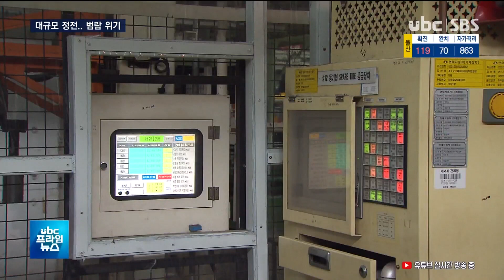또 대규모 정전 태화강 범람 '반복' 20200907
또 대규모 정전..태화강 범람 '반복'

 지난 마이삭 때와 마찬가지로 이번에도 정전 피해가
가장 컸습니다.

 강풍뿐 아니라 폭우까지
동반하면서 태화강이 한때
범람 위기를 맞기도 했습니다.

 정전과 범람, 태풍 때마다
노출하고 있는 취약점입니다.

 (리포트)
 파손된 변압기를 고치느라
사다리차가 분주합니다.

 남구 무거동에서만
2만3천 가구가 정전되는 등
3만7천600여 가구가
정전 피해를 보았습니다.

 (인터뷰)전광렬/남구 무거동
 -"간판이 날아가서 전선이 끊어졌어요. 휴대폰도 안 되고 엘리베이터가 가동이  안 돼서 암흑천지가 됐었어요.

 (마루) 성용훈/과일가게 상인
-"지금 빨리 불이 들어와야 신선도가 그대로 유지되는데 늦어버리면 자꾸 물건이 안 좋아지죠.

 기업체도 태풍을 비껴가지
못했습니다.

 제네시스와 넥쏘를 생산하는
현대자동차 울산5공장은
마이삭에 이어 이번에도
1시간가량 조업이 중단됐고,
현대모비스와 북구 매곡산단
일대 부품공장도 정전 피해를
입었습니다.

 또 월성 원전 2, 3호기
터빈발전기가 정지되고,
동부와 울주경찰서가
정전되기도 했습니다.

 오전 8시 40분을 기해 내려진 태화강 홍수주의보는
3시간 30분가량 이어졌습니다.

 최고 수위는 4.3미터로
차바 때보단 1.3m가량
낮았지만, 둔치 주차장은
모두 잠겼습니다.

 [브릿지:태화강 국가정원은
국가정원 지정 첫해인
지난해 10월 태풍 미탁에 이어
2년 연속 침수됐습니다.]

 (인터뷰)유흥렬/남구 태화동
-"작년에는 여기(오산광장)까지 안 올라왔어요. 이번이 몇 년 만인가, 한 3~4년 전(차바 때)에는 여기 둑까지 올라왔고요."

 (CG-IN)
 동구 울기등대에서
순간 최대풍속 초속
39.8m의 강풍이 불었지만
마이삭에 비해 바람 세기는
상대적으로 약했습니다.

 하지만 울주군 삼동에 200m의
폭우가 쏟아지는 등
강수량은 2배를 웃돌며
피해를 키웠습니다.                            (-OUT)

 현재 사연댐과 회야댐을
비롯해 울산지역 모든 댐이
만수위를 기록하고 있는
가운데 연이은 태풍 북상이
점쳐지고 있습니다.